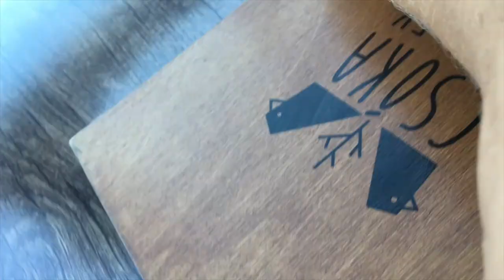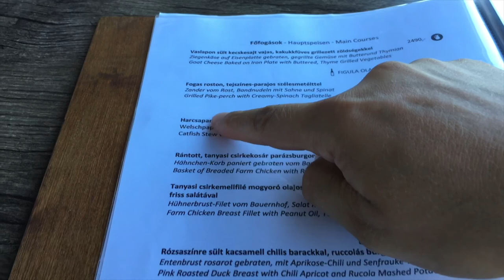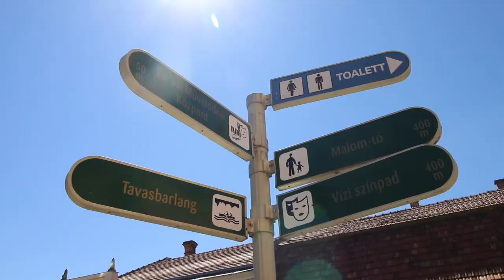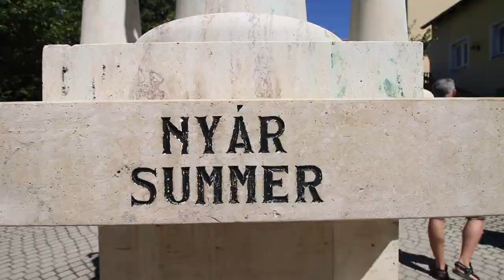ÚJ AUTÓ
HA SZERETNÉL KÜLDENI NEKEM LEVELET VAGY CSOMAGOT, AZT ERRE A CÍMRE KÜLDHETED:

6900 Makó, Kálvária u. 124.